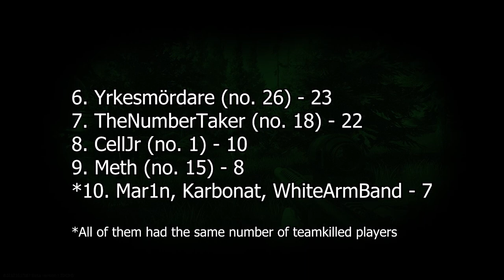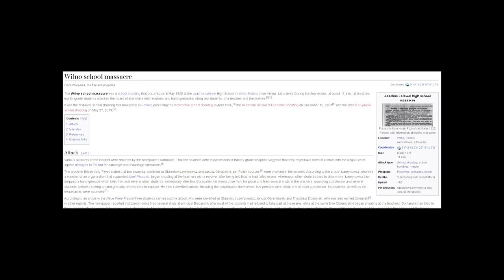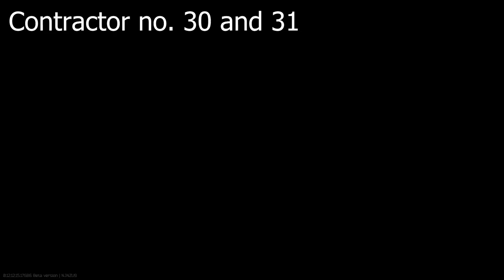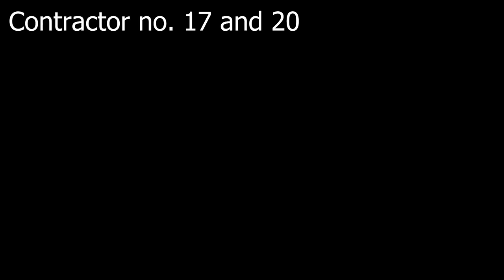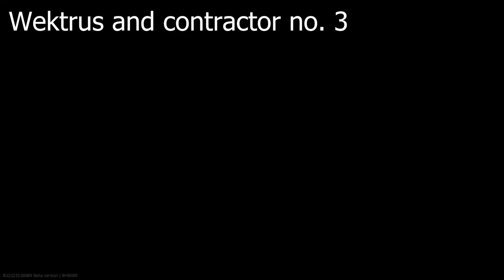Teamkilled in Action - Escape from Tarkov Team Killing (ep.32) (the end of the second season of DAM)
So guys, we did it, we've reached over 500 teamkilled players in Tarkov! The fact we've reached such number of teamkilled players is... okay that's enough. I just wanted to say 'thank you viewers' for supporting me for the last months. I am not going to lie that it was a pleasure to entertain you and produce these videos. I am also thankful to all of my 'contractors' who have been cooperating with me throughout this time and helped me provide teamkilling clips for the compilations. Do not be afraid! It's not the end of Die Auftragsmoerder! The third season awaits... and so does the improvement of my content! Honestly, I am so excited to share my new ideas for the future activity of this channel but you're gonna have to wait till I drop it. Patience is a virtue - that's what european knight believed in.
For now I will take a short brake from doing various kinds of montages and I will set a trip to Sweden in a couple days so the next video is going to be published the next weekend.

0:00 Intro
0:52 Polish team kill
3:18 Team kill 1
3:57 Team kill 2
4:23 Team kill 3
5:12 Team kill 4
8:35 Team kill 5
9:25 Team kill 6 (betrayal)
15:36 Team kill 7
15:50 Team kill 8
16:12 Team kill 9
17:05 Team kill 10
17:30 Team kill 11
19:04 Team kill 12
19:29 Team kill 13
19:50 Team kill 14
20:04 Team kill 15
20:42 Team kill 16
20:58 Team kill 17
21:45 Team kill 18
22:05 Team kill 19
22:17 Team kill 20
22:34 Team kill 21
22:40 Team kill 22
23:03 Team kill 23
24:38 Team kill 24
27:07 Team kill 25
27:54 Team kill 26
28:11 Team kill 27
28:36 Team kill 28
28:49 Team kill 29
29:14 Team kill 30
29:26 Team kill 31
29:38 Team kill 32